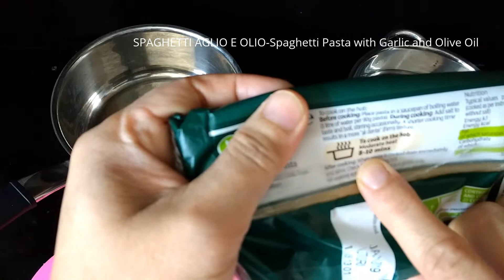How to cook SPAGHETTI AGLIO E OLIO | Spaghetti Pasta with Garlic and Olive Oil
Watch this quick and easy 10 minute recipe on how to make Spaghetti with Oil and Garlic (Aglio Et Olio)